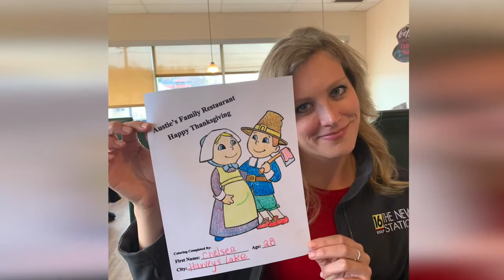Painting the Windows in the Newsroom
Newswatch 16's Michael Erat narrates as Chelsea gets holiday inspiration to paint the windows in the Wyoming Valley Newsroom